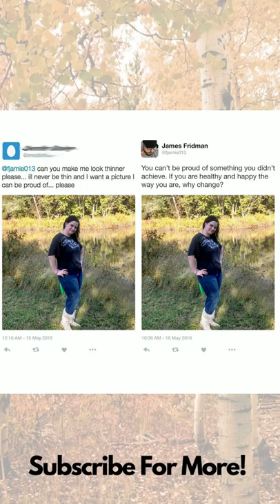Phototrolls of Day #18 James Fridman 🛑 Curlbacca 🛑 Dirty Mirror 🛑 Healthy and Happy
🛑Phototroll 1:
@fjamie013 can you put me in star wars?
James Fridman: There you go, Curlbacca.
🛑Phototroll 2:
@fjamie013 Hey man. The mirror was kinda dirty when I took this pic. Could you please do something about it?
James Fridman: Try this next time.
🛑Phototroll 3:
@fjamie013 can you make me look thinner please... Ill never be thin and I want a picture I can be proud of... please
James Fridman: You can't be proud of something you didn't achieve. If you are healthy and happy the way you are, why change?

✔️By James Fridman...
James Fridman is a British graphic designer known for taking requests on Twitter for alterations to photographs, but reliably responding with an image edited to slightly different specifications -- or by taking specifications literally rather than as intended -- to comedic effect.

james fridman,
james fridman photoshop trolls,
james fridman photoshop,
funniest photoshop trolls,
laugh,
photo edit,
photoshop edit,
life is short,
edit photoshop,
edit photo,
funny trolls,
photoshop troll,
we miss laugh,
funny picture,
funny photoshop trolls,
photoshop trolls,
not personal,
picture edit,
picture trolls,
photo troll,
picture troll,
photo trolls,
edit picture,
fjamie013,